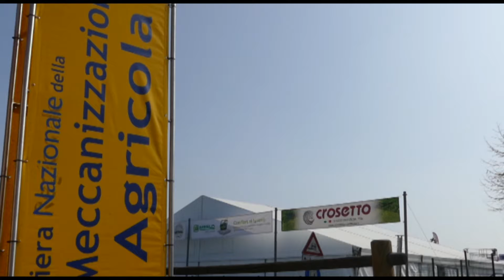FIERA MECCANIZZAZIONE AGRICOLA DI SAVIGLIANO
Inaugurata l'edizione 2017 della Fiera della Meccanizzazione agricola di Savigliano